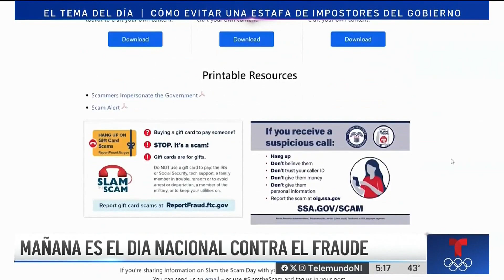Cómo protegerse de estafas de impostores del gobierno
Este tipo de estafas ocurre todos los días y viene de parte que dice trabajar para una agencia gubernamental.